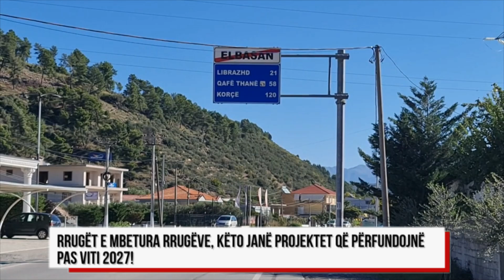Rrugët e mbetura rrugëve, këto janë projektet që përfundojnë pas viti 2027!